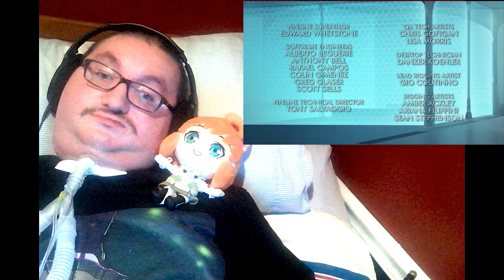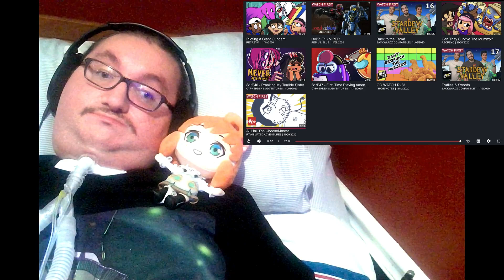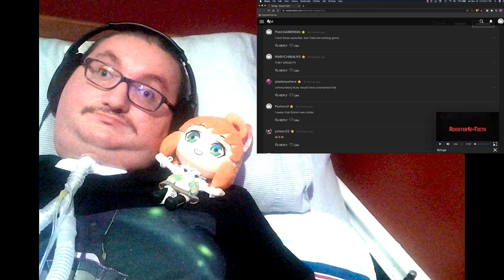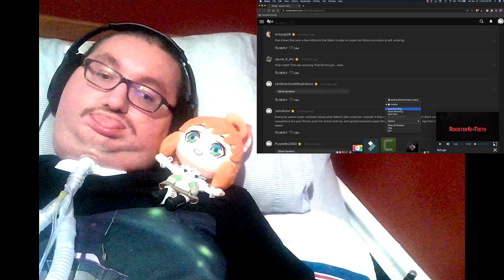Stuck Together, Inner Turmoil, Angst, Teamwork, The Hound & Oscar Kidnapped RWBY V8 EP 2 reaction